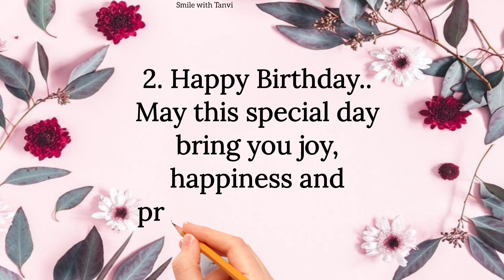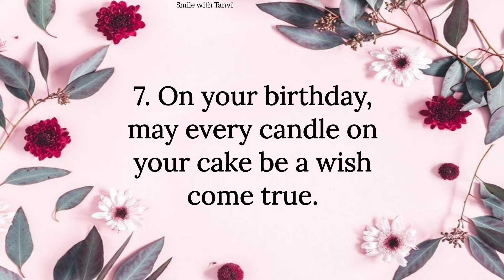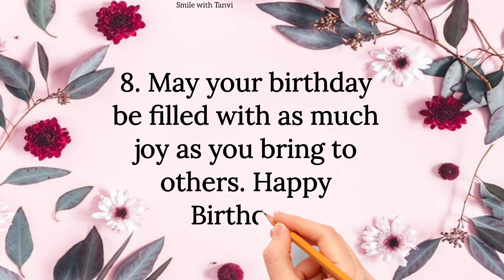10 short and simple happy birthday wishes message